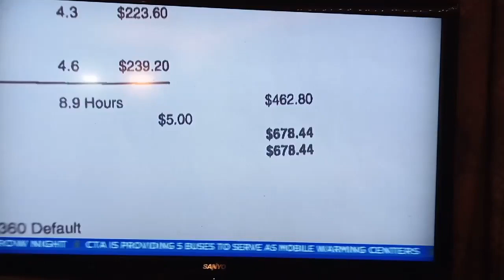Death threats caught on tape. Part 2 judge judy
judge Judy